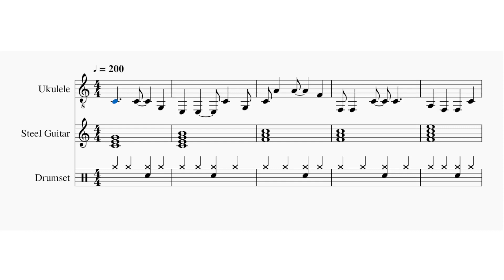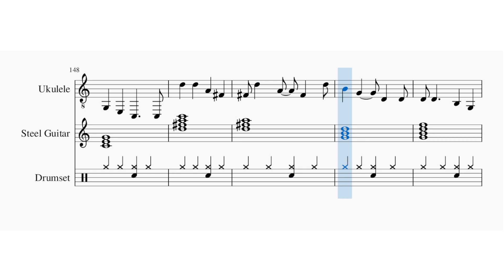December 13 Daily Song Instrumental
December 13 Daily Song